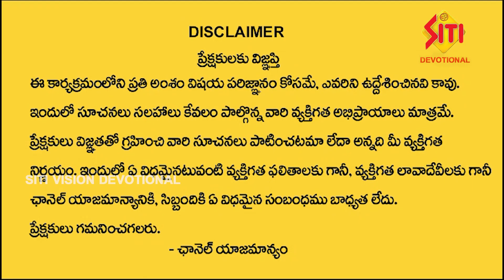పంచాంగం | 22-02-2024 | శ్రీరస్తు శుభమస్తు || Panchangam